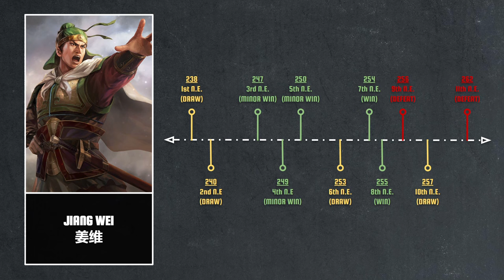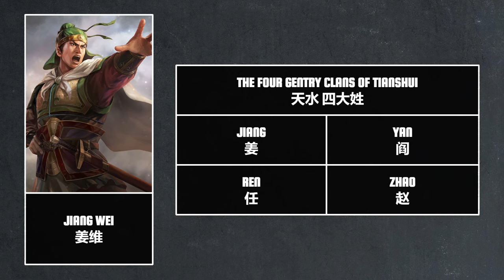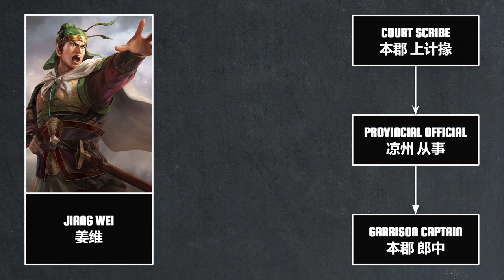Zhuge Liang's Pupil | Jiang Wei's Northern Expeditions Let's Talk Lore E01